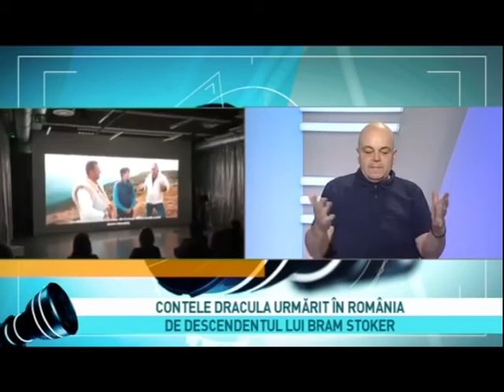Corneliu Tepelus - TVR CLUJ - In cautarea castelului Dracula...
Producatorul de film/tv Corneliu Tepelus povesteste la TVR Cluj despre cum a realizat documentarul: "In cautarea castelului Dracula".